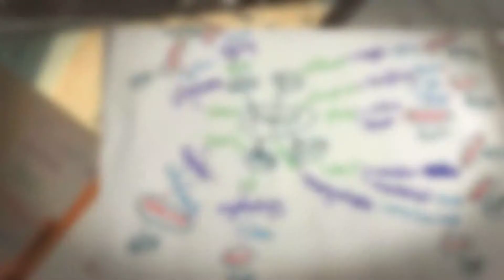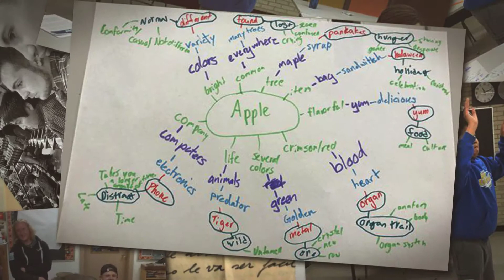5th Day @ North Park 18-19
Colorado AeroLab's 5th Day Program at North Park Schools in Walden, Colorado was a huge success! More fun coming up next year!